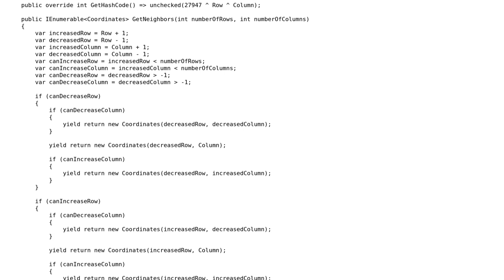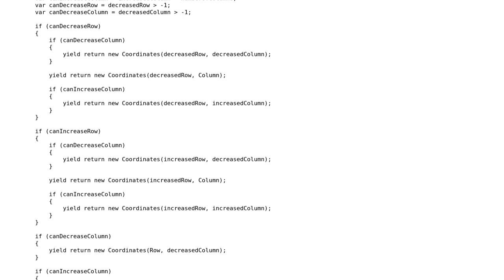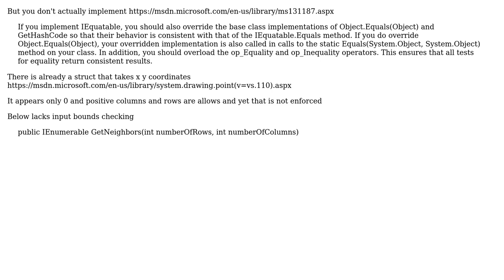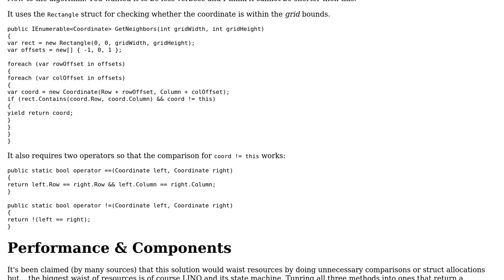Code Review: Finding all neighbors of any given element in a matrix like structure (3 Solutions!!)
Code Review: Finding all neighbors of any given element in a matrix like structure

With thanks & praise to God, and with thanks to the many people who have made this project possible! | Content (except music & images) licensed under CC BY-SA | Music | Images & others | With thanks to user t3chb0t user paparazzo user InBetween user Dmitry and the Stack Exchange Network Trademarks are property of their respective owners. You are responsible for your own actions.